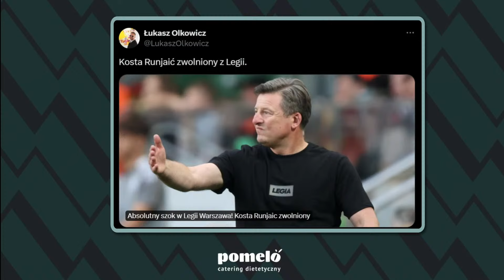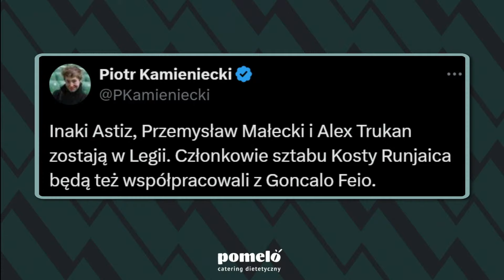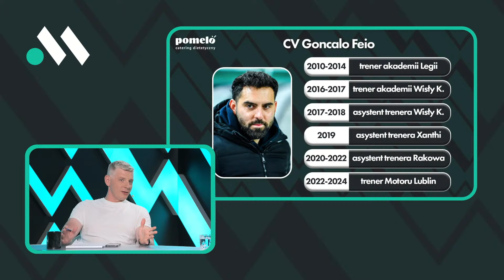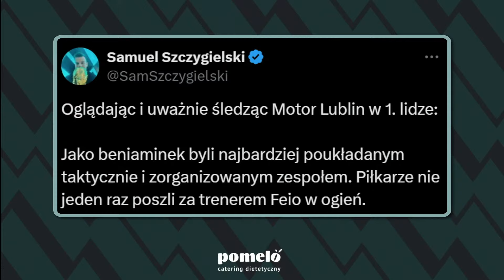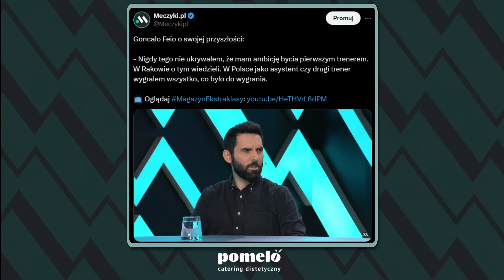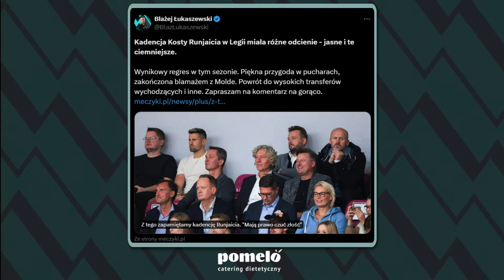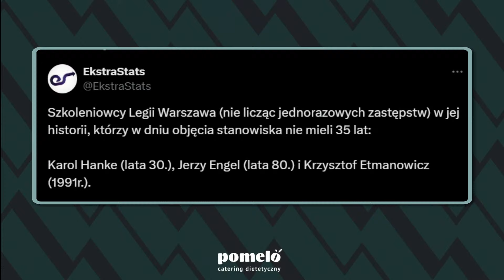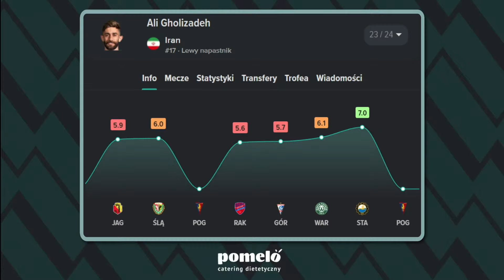FEIO TRENEREM LEGII! RUNJAIĆ ZWOLNIONY! - KULISY. POZNAŃ VS WARSZAWA: WYDANIE SPECJALNE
Legia Warszawa zwalnia Kostę Runjaicia i zatrudnia Goncalo Feio! Lech Poznań pokonał Pogoń w Ekstraklasa. Zapraszamy w składzie: Tomasz Włodarczyk, Maciej Łuczak, Dawid Dobrasz, Paweł Gołaszewski, Łukasz Olkowicz.
🤤 Partnerem kanału jest Catering Pomelo - dieta pudełkowa z szerokim wyborem menu. Dla widzów Meczyków zniżka na hasło: meczyki. Sprawdź

0:00 Początek
8:23 Tomasz Włodarczyk ujawnia kulisy: Feio za Runjaicia
30:22 Statystyki Runjaicia w Legii
35:03 CV Feio
1:16:45 Łączenie: Łukasz Olkowicz
1:35:31 Lech Poznań powalczy o tytuł?